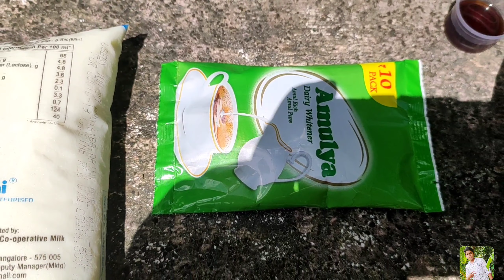ಮನೆಯಲ್ಲಿ ಜಾಕ್‌ಫ್ರೂಟ್ ಬೀಜದ ಜ್ಯೂಸ್ ಮತ್ತು ಓರಿಯೊ ಬಿಸ್ಕತ್ತು ಜ್ಯೂಸ್ ಹೇಗೆ ತಯಾರಿಸುವುದುNacchu creative & vlog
🔲 ಮನೆಯಲ್ಲಿ ಮಾಡಲು ಓರಿಯೊ ಜ್ಯೂಸ್ VS ಜಾಕ್ಫ್ರೂಟ್ ಬೀಜದ ಜ್ಯೂಸ್. 🔲

🔴 Nacchu creative & Vlog  🔴
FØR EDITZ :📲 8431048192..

Nacchu creative & Vlog